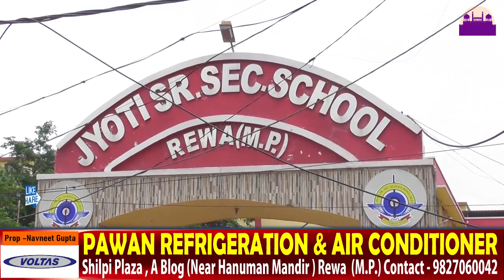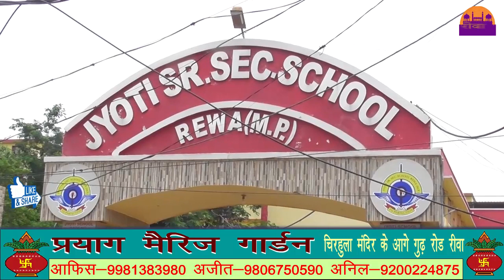JYOTI SCHOOL REWA का शर्मनाक सच